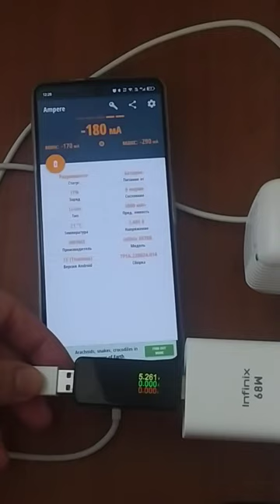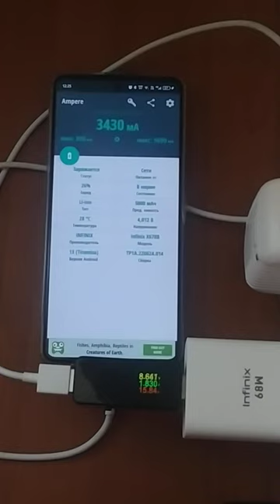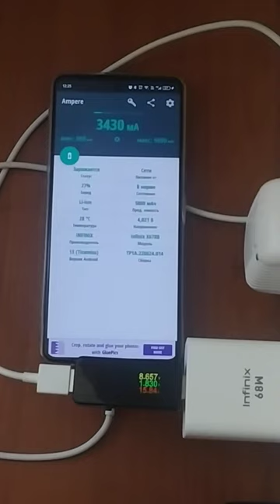Зарядка Infinix Note 30 Pro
На видео наглядно видно, что 68 ват зарядка это просто маркетинговая уловка. Реально скоростная зарядка идёт всего минуту или две, далее скорость падает и телефон заряжается с обычной мощностью.